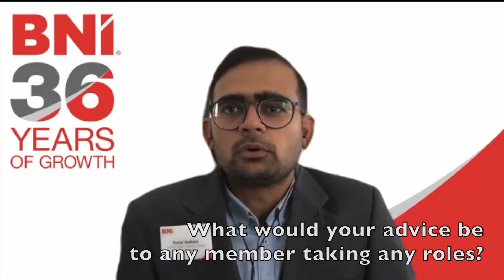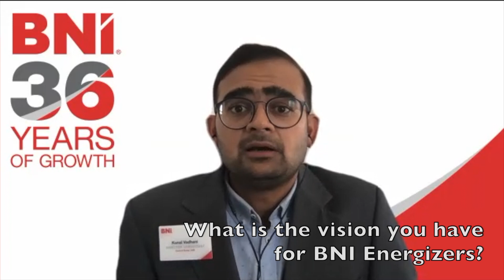DNA Spotlight - Kunal Vadhani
Celebrating a decade of growth & success in BNI, Kunal Vadhani is one of the most experienced members, who graciously shares his business expertise and wholeheartedly supports various chapters. Moreover, he also launched the chapter BNI Champions, which was named Chapter Of The Year at BNI UAE’s Annual event.

Business With Heart

The key factor that has contributed to the consistent growth of the chapter over five years, as Kunal puts it, is the chapter’s culture.

“ The amount of love that every member has for the larger group is something I have never noticed in any other chapter. Each member wants to support every other member to do better, not just in business but also in life.

Interviewed by Bijay Shah, National Director, BNI UAE